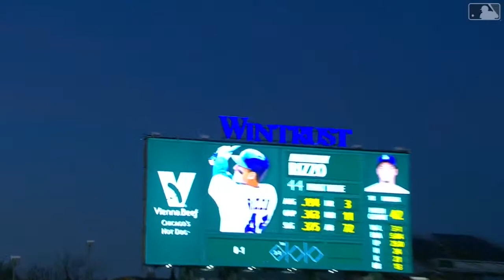CHC vs LAD - 4/23/19